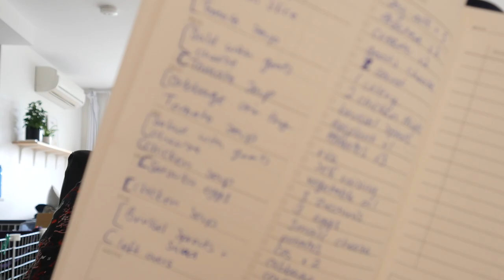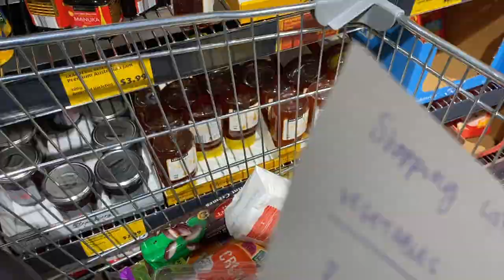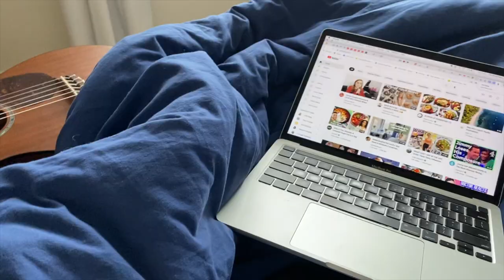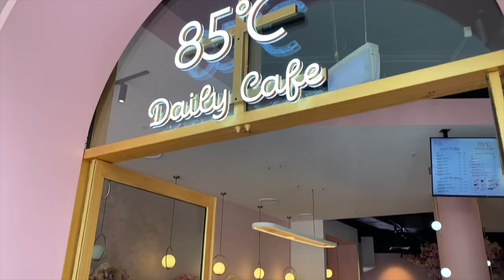Weekly Vlog 007 | Cute weekend dates, exploring Canberra and uni life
In this video we explore some new cafe's in Canberra, I set about on a weekly reset and I play LOTS of tennis!
Brin :)

0:00 Monday
6:18 Tuesday
8:34 Saturday
9:26 Sunday

About Brin:
Brin is a third year Bachelor of International Relations (BIR) student at theAustralianNationalUniversity, passionate about improving student experiences and sharing her life whilst studying. In her academic life, she is passionate about the political, economic and social structures that govern and define the internal relations of Spain, and has contributed as an analyst of European and Spanish Foreign Policy for an international think-tank.

Professionally, Brin is a management and change consultant who is committed to pursuing excellence in risk advisory, business strategy and organisational transformation.